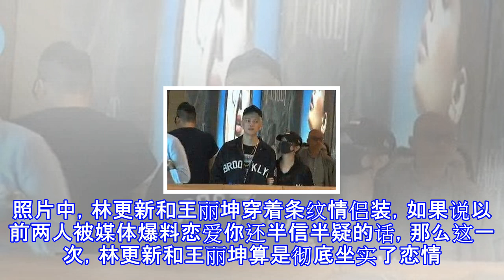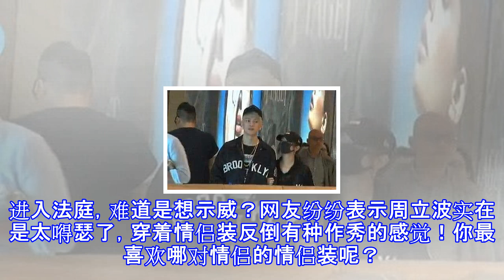唐嫣邓紫棋唐艺昕别样情侣装秀恩爱，而他穿情侣装是为了示威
唐嫣邓紫棋唐艺昕别样情侣装秀恩爱，而他穿情侣装是为了示威 情侣装作为时尚单品，是秀恩爱的最佳利器，热恋中的情侣们，免不了要买一套来秀秀恩爱，明星也不例外。刚在《歌手》秀完好身材和好嗓子的邓紫棋近日就被拍到与造型师男友一同逛街，两人身穿黑色情侣装，邓紫棋戴口罩挽着男友胳膊，十分恩爱。邓紫棋看男友的眼神，是热恋中的人儿没错了！邓紫棋不止是这一次被拍到和男友情侣装同框，之前参加生日派对、外出约会吃饭、一起赌场赢钱……邓紫棋都是带着甜蜜的笑容，和男友身穿情侣装狂撒狗粮。那么，问题来了，邓紫棋到底有多少套情侣装？自唐嫣和罗晋大大方方公布恋情以来，两人都是十分低调的，但在机场稀有的合体时，他们一点都不吝啬...